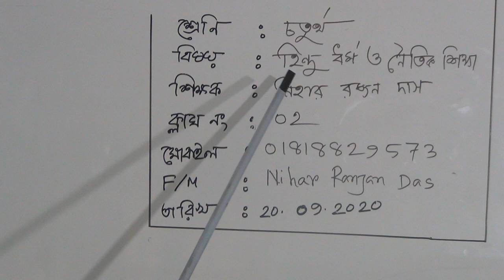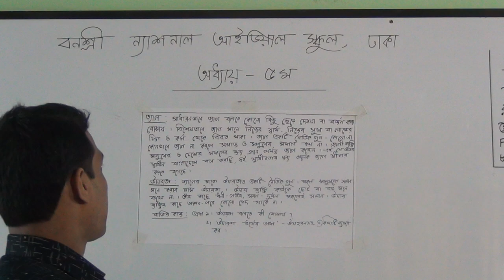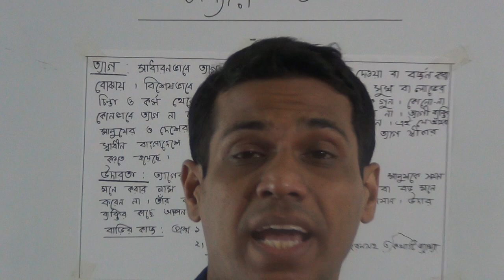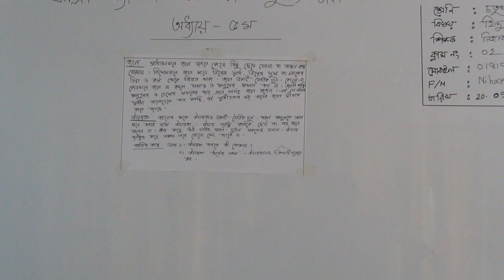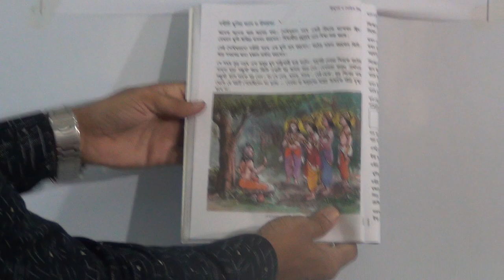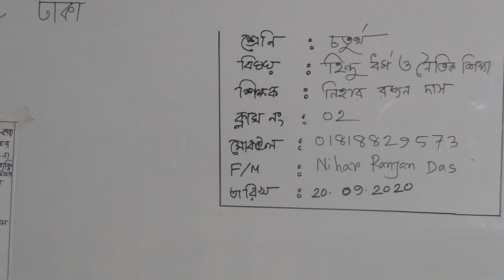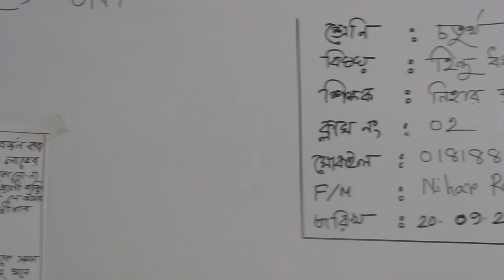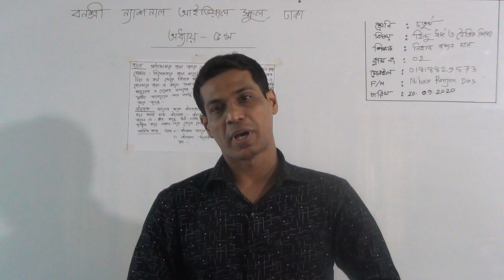চতুর্থ শ্রেণির হিন্দু ধর্ম ও নৈতিক শিক্ষা (ক্লাস নং-০২) আলোচ্য বিষয়: ৫ম-অধ্যায় (ত্যাগ ও উদারতা)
বার্ষিক
শ্রেণি: চতুর্থ
বিষয়: হিন্দু ধর্ম ও নৈতিক শিক্ষা(ক্লাস নং-০২)
আলোচ্য বিষয়: ৫ম-অধ্যায়(ত্যাগ ও উদারতা)
শিক্ষক: জ. নিহার রঞ্জন দাস